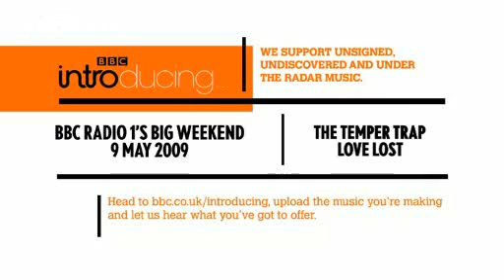The Temper Trap - Love Lost (live for BBC Introducing)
Live at BBC Radio 1's Big Weekend, May 2009, on the BBC Introducing stage.